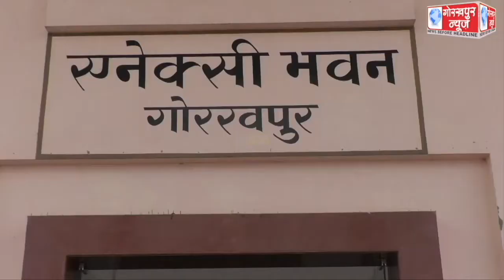जिलाधिकारी की अध्यक्षता में सम्पन्न हुई त्रिस्तरीय पंचायत सामान्य निर्वाचन के प्रभारी अधिकारियो की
जिलाधिकारी की अध्यक्षता में सम्पन्न हुई त्रिस्तरीय पंचायत सामान्य निर्वाचन के प्रभारी अधिकारियो की बैठक,निर्वाचन को सकुशल सम्पन्न कराने के लिए अधिकारियो को बांटी जिम्मेदारी, कहा,आपसी समन्यजस बैठाकर शांति पूर्वक सम्पन्न कराए पंचायत चुनाव